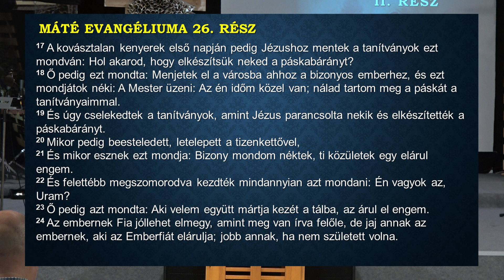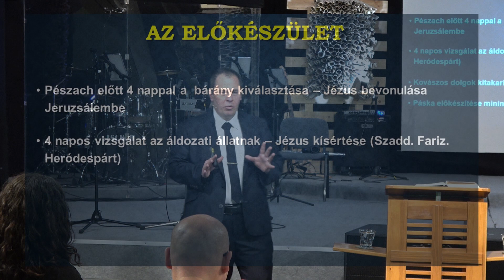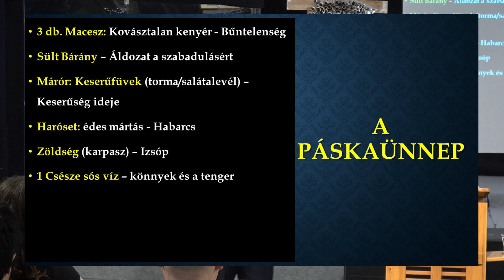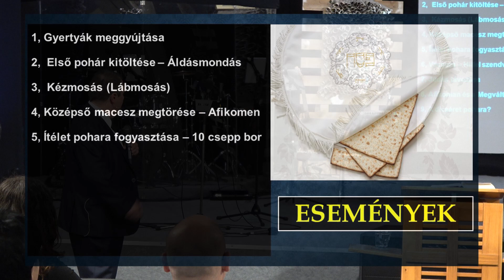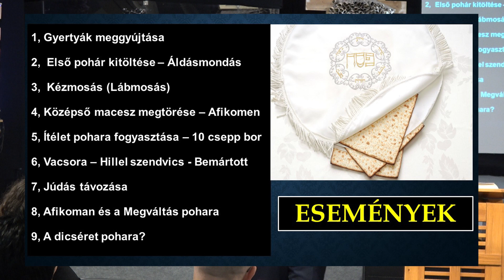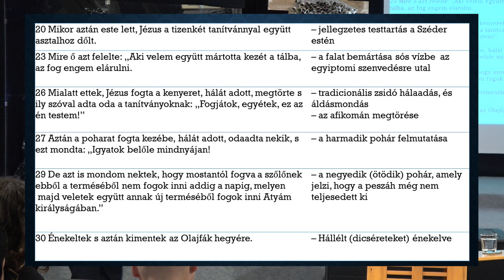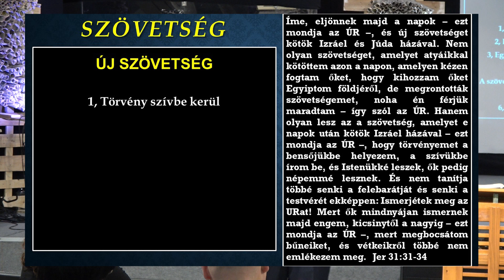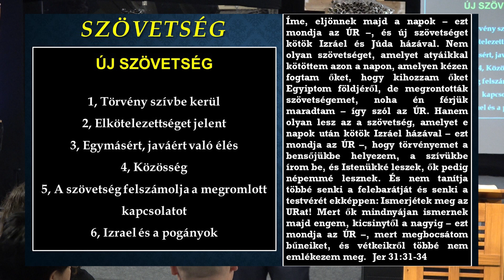Szarka János - Az úrvacsora (2. rész) - Az utolsó páska és prófétikus üzenete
Alapige. Máté 26,17-30.
Elhangzott: 2019. október 27.